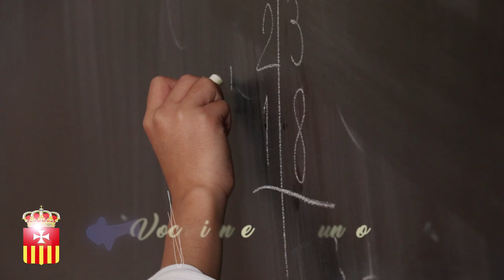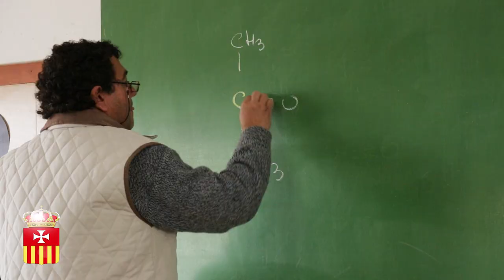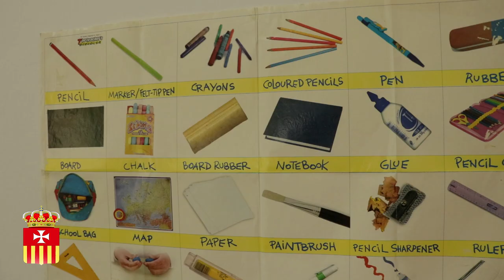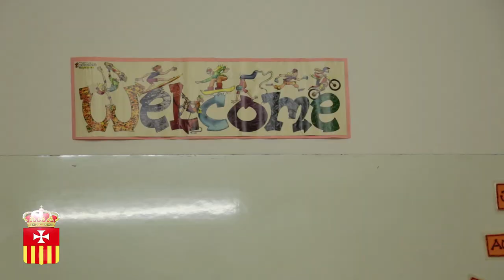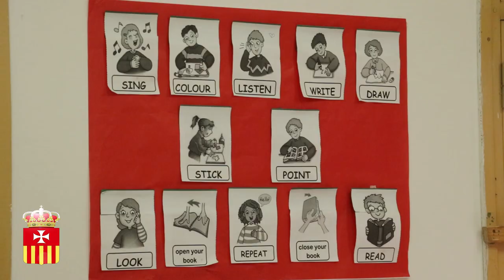Instituto "Nuestra Madre de la Merced"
La Carlota, Córdoba, Argentina.